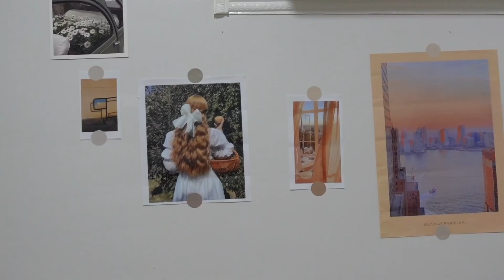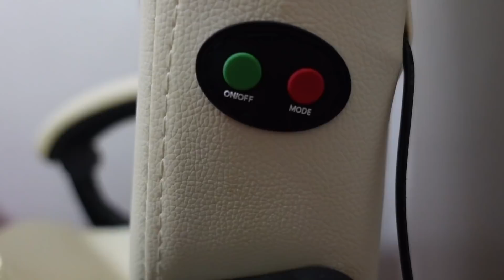ROOM TOUR + Shopee 12.12 Christmas Haul | Faye Balbacal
ROOM TOUR + Shopee 12.12 Christmas Haul | Philippines

🧡Products mentioned:
1.) LED Light Strip - 230 pesos
2.) Bed sheet set (2 pillowcase and 1 fitted sheet) - 184 pesos
3.) Side storage cabinet - 288 pesos
4.) Memory foam pillow - 209 pesos
5.) Fleece blanket - 849 pesos
6.) Uratex Back Care Mattress - 1,150 pesos
7.) Qoncept Furniture Table - 3,799 pesos
8.) Boya BY-PM700 USB Condenser Microphone - 4,900 pesos
9.) 360° Rotating Phone Holder (white) - 1,389 pesos
10.) Planner (sticky note) - 89 pesos
11.) Miniso Teddy Bear - 399 pesos
12.) Phone stand - 229 pesos
13.) Vanity Round Mirror with Led - 1,799 pesos
14.) Wireless Mouse - 300 pesos
15.) RK61 RGB Mechanical Keyboard (Blue switch) - 2,215 pesos
16.) Laptop stand (aluminum) - 199 pesos
17.) Acrylic Message Board - 159 pesos
18.) Fake flowers - 175 pesos
19.) Garbage Bin - 259 pesos
20.) Drawer (pink) - 2,599 pesos
21.) Acrylic Jewelry Organizer - 520 pesos
22.) Postcard wallpaper set - 39 pesos
23.) 20pcs Paper Card - 99 pesos
24.) Zircon wall sticker - 27 pesos
25.) Office chair (beige) - 2,899 pesos
26.) Contact lens cleaner - 345 pesos
27.) Figlia Slides (Beige) - 1,199 pesos
28.) Figlia Slides (Black) - 1,199 pesos
29.) Adidas Running Shoes - 1,800 pesos
30.) Skin1004 Toner - 1,314 pesos
31.) Skin1004 Ampoule - 1,086 pesos
35.) 24 pieces set spoon, fork and knife - 719 pesos
36.) Regatta polo shirt - 795 pesos
37.) Regatta Polo shirt - 795 pesos
38.) Regatta face mask - 85 pesos
39.) Hair treats hair spa - 160 pesos
40.) Bone China Plate Set - 950 pesos
41.) Stationary (sticky note) - 35 pesos

20 lucky winners will get a chance to win special holiday gift from Shopee, just follow these easy steps:
(1) Follow me and @shopee_ph on Instagram
(2) Like, Save, and Comment
(3) Post a screenshot on your IG feed of the item you want to buy from Shopee this December. Make sure to use our hashtag: ShopeeBudol and tag @shopee_ph! Make sure to use our hashtag: ShopeeBudol and tag @shopee_ph! I will announce the winners on my IG story on January 07! Good luck!

Shopee is treating us with promos and deals perfect for all our holiday needs this 12.12 Big Christmas Sale!